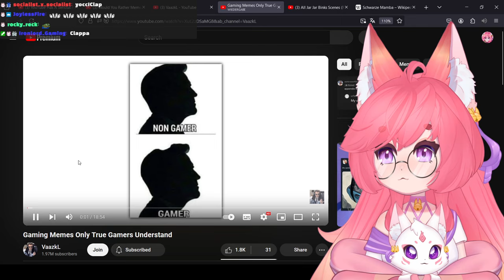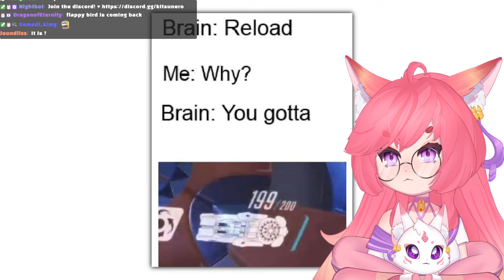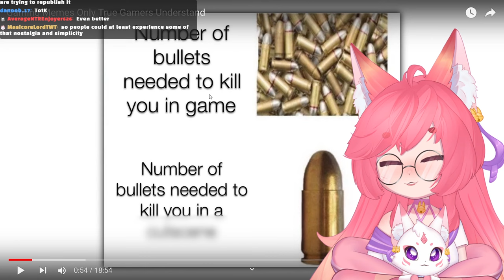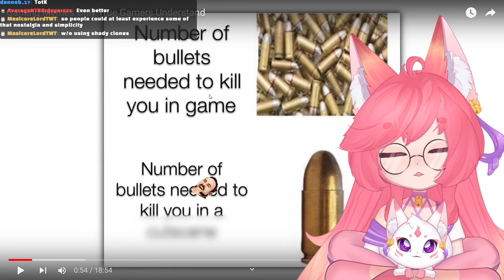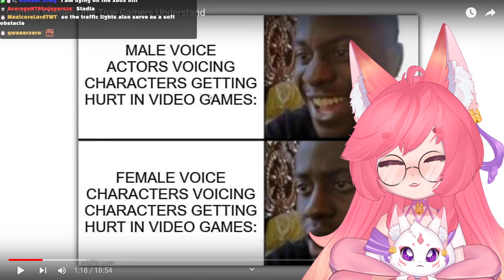The TRUE GigaChad Gamer??? Kitsu Reacts To Gaming Memes Only True Gamers Understand | Vtuber Reacts